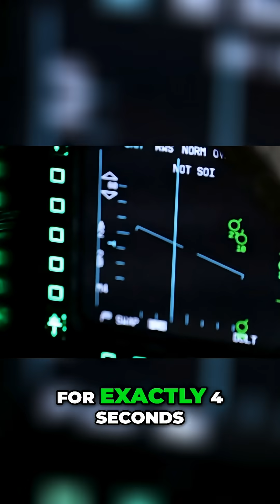Mach 4 Missile Unleashed: 92 Seconds to Impact!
An AIM-120 missile screams to Mach 4, while a Ukrainian fighter jet remains a ghost to a Russian Su-35. Air dominance redefined in real-time.